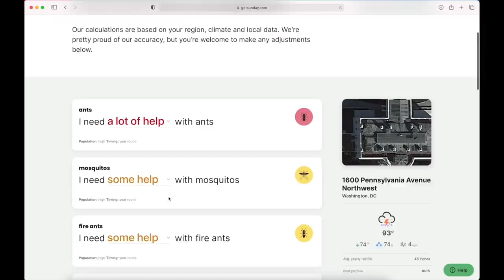CLEANING OUT A HOARDERS BARN | part 2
Thanks, Sunday, for sponsoring this video! to get $10 off your pest control plan today!

We FINALLY have had time to continue cleaning out the hoarder barn!! Two sections to go after today and we can finally start restoring parts of it!

II C O N N E C T   W I T H   M E  II